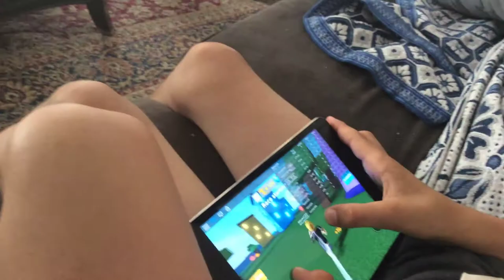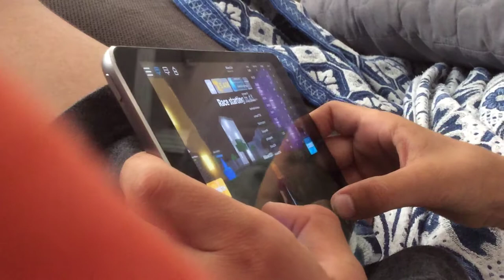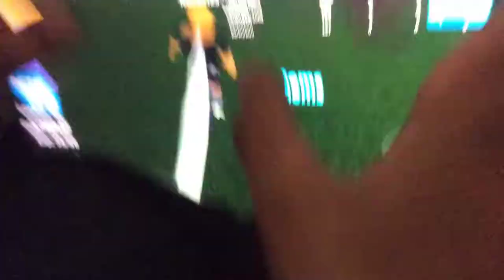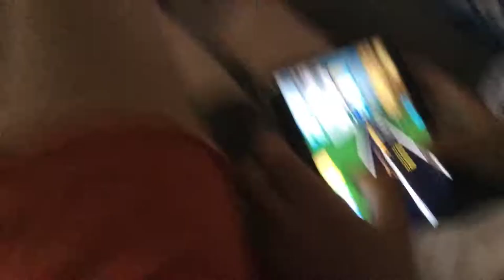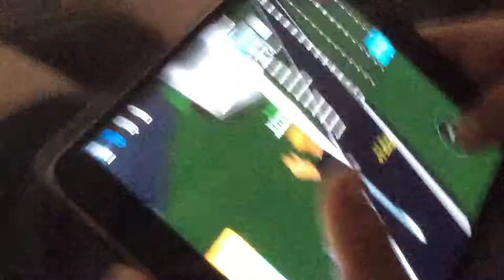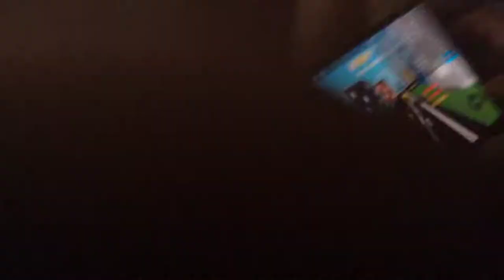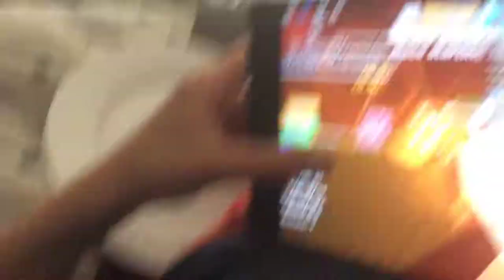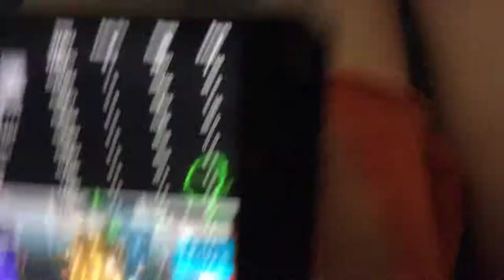Last to leave the living room challenge